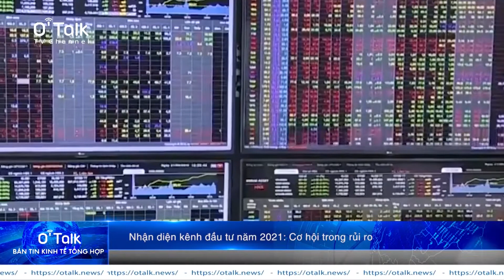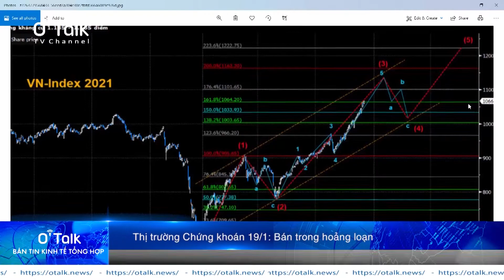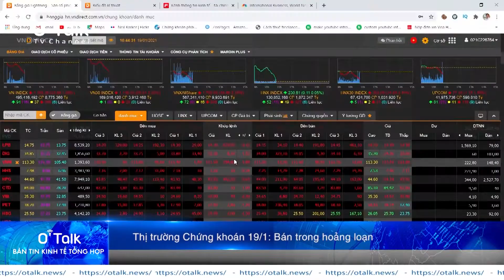OTALK NEWS | Bản tin kinh tế tổng hợp | Số 1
OTalk Media là kênh truyền thông đa phương tiện kỹ thuật số toàn cầu OTalk Media còn là một Open Platform kết nối các kênh truyền thông nhiều quốc gia về khởi nghiệp, chuyển đổi số, tài chính số, giáo dục số, thương mại số; tạo nên một hệ thống thông tin liền mạch và nhanh chóng mang đến sự kịp thời về thông tin; một tài sản không thể thiếu của bạn trong kỷ nguyên số.
A Product of OTalk Media:
- OTalk TV
- OTalk Conference
- OTalk Magazine
- OTalk Chat
▶️  Xem thêm thông tin tại
© Bản quyền thuộc về OTalk Media